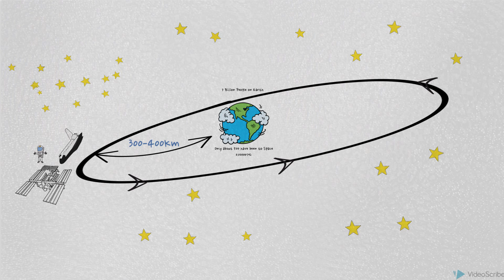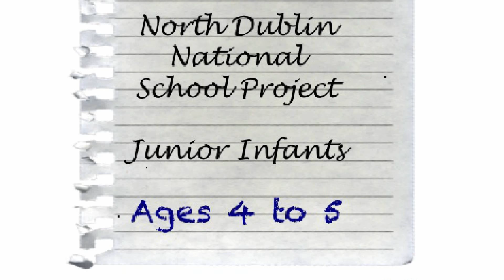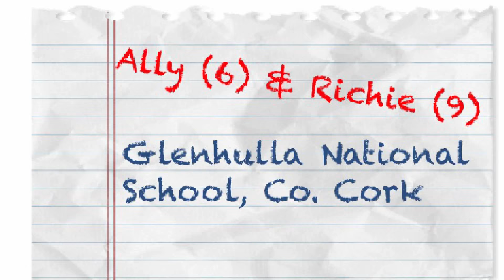An interview with former NASA Astronaut, Gregory H. Johnson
Check out this interview with Gregory H. Johnson, former NASA Astronaut and Shuttle Pilot, who was asked a range of interesting questions by primary school children across Ireland. To learn more about STEM careers have a look